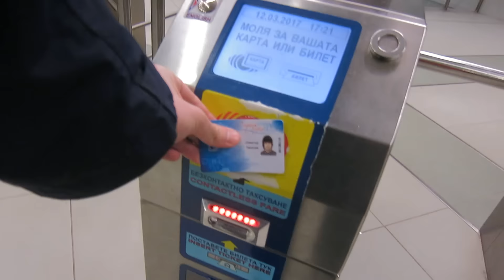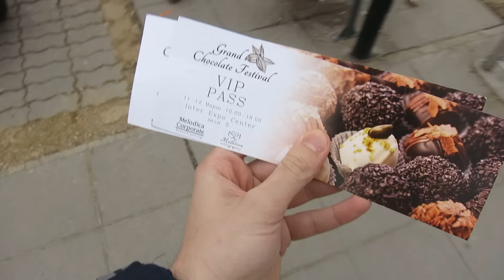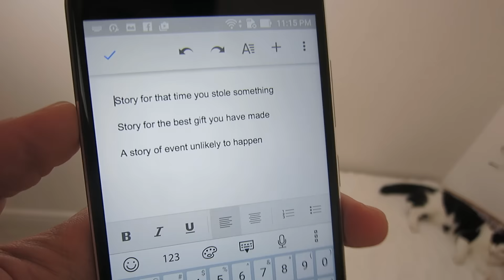ФЕСТИВАЛ НА ШОКОЛАДА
Кое е това нещо, което е по-хубаво от шоколад?! С Маги ви даваме отговора на този въпрос!

Видеото е осъществен с подкрепата на ASUS Zenfone 3. Разберете повече за телефона тук

▲ FAQ - Това са някои от въпросите, които най-често ме питате!

 -На колко години си?
- На 25г.

- От къде си?
- От Пловдив съм, живея в София.

- Какво си учил и с какво се занимаваш?
- Завърших специалност "Журналистика" в СУ. В момента работя като графичен дизайнер.

- С какво снимаш?
- DSLR: Canon 600D + Canon EF-S 18-55mm Lens & Canon EF 50mm f/1.8 STM Lens

Vlogging Cameras:
Canon S110,
Canon Ixus 240,
Iphone SE

- С коя програма обработваш видеата си?

- Как реши да започнеш да снимаш?
- Причина да създам своя канал в самото начало бе да усъвършенствам поведението си пред камера - като тренирам говора, стойката и намаля притеснението от публичните изяви. Видео блогът ми се стори чудесно предизвикателство!

- От къде идва името на канала ти?
- Прекарах шест месеца в Белгия по програма "Еразъм". Там свикнах хората да ми казват Дими, а не Димитър.  „Каск“ – идва от формата на косата ми – форма на каска ( вече не). Приятели се шегуваха с това и аз реших, окей, харесва ми как звучи. Правим го

- Защо се подстрига?
- Реших, че е време за промяна. Едно от онези спонтанни решения, които просто ги решаваш и ги правиш.

- От къде си купи борда?
- Поръчах го оналйн. В момента се прелдага от много магазини. Потърсете  Penny Board в Google!

- Как решихте да си вземете коте?
- Много спонтанно! Вижте какво точно се случи тук или последвайте Прасчо в Instagram

- С Magi San гаджета ли сте? - Да ^^

▲Ако сте прочели всичко до тук, знайте, че сте невероятно!

Мuch love!
- Дими
 x